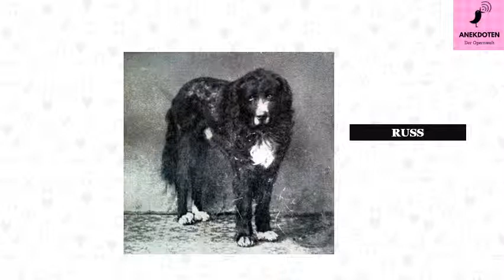Anekdote 005 wie Hunde Richard Wagner halfen Opern zu komponieren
Schmunzeln Sie über die Geschichte wie Hunde das Leben des Richard Wagner beeinflussten.

Wenn Sie mehr über Opern wissen wollen, dann bietet Ihnen Opera-Inside alles was Ihr Herz begehrt. Besuchen Sie den Opern-Blog und sie erfahren interessante Fakten zu berühmten Opern. Mit wunderschönen YouTube Videos der besten Interpreten wie zum Beispiel Luciano Pavarotti, Placido Domingo oder Maria Callas.